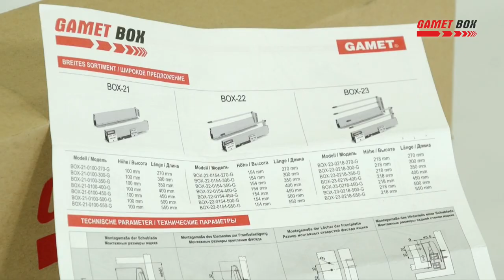Szuflady GAMET BOX - montaż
Szuflady GAMET BOX wyróżnia cicha i płynna praca. Dzięki systemowi samodociągu z wbudowanym spowalniaczem zamykanie szuflady jest łagodne i delikatne, bez charakterystycznego trzasku. Szuflady GAMET BOX wyróżnia także szybki i prosty montaż. Dzięki przygotowanym otworom montażowym nie trzeba wykonywać dodatkowych wierceń, a specjalny mechanizm szuflady pozwala na dopasowanie ustawienia szuflady w pionie i poziomie.